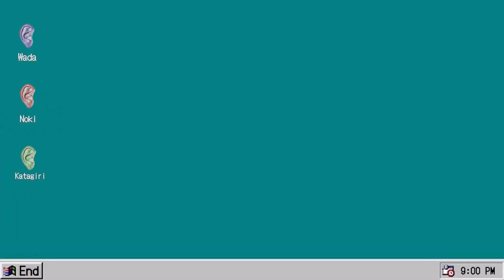【左右に振ること風の如し】タブルテーブル大ハンデ卓球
それはそれで楽しそうだなお前